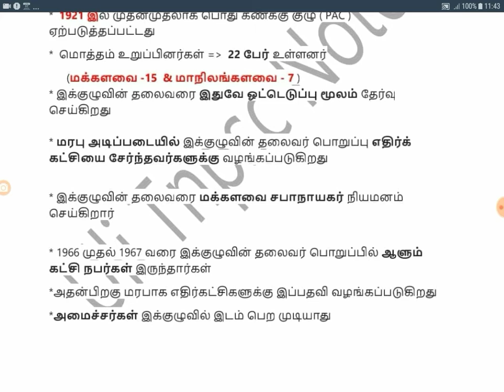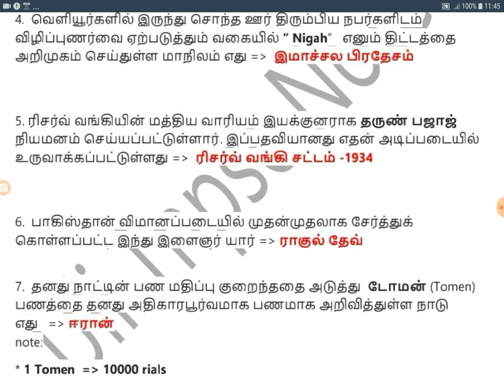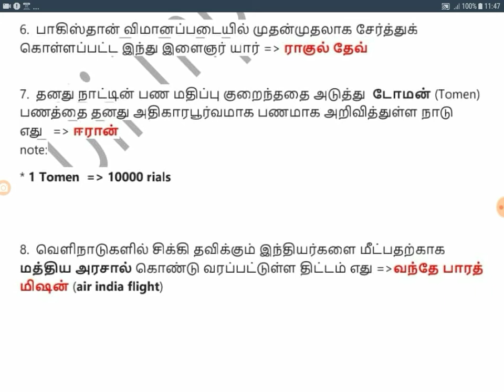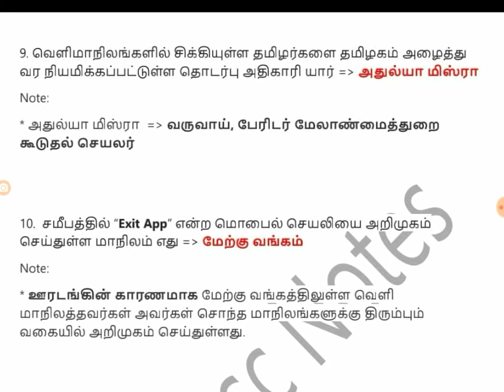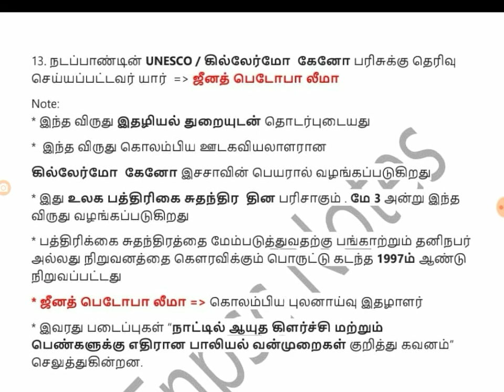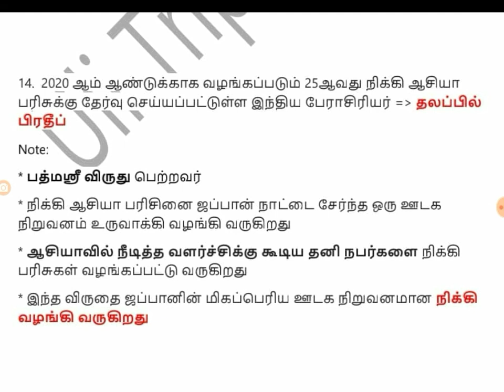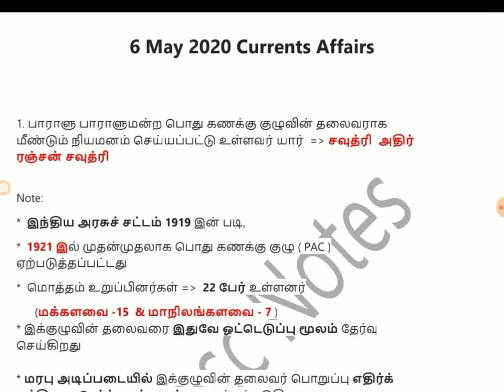Daily Current Affairs in Tamil - Tnpsc & All Competitive Exams - 2020 May 6